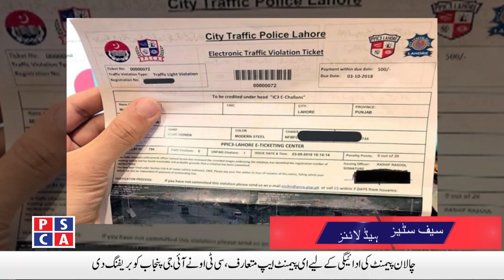Safe City News ||PSCA TV||17 FEB 2020